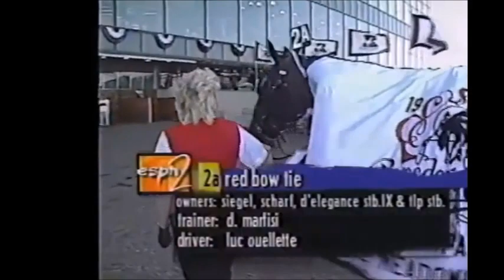1998 Meadowlands RED BOW TIE Luc Ouellette Breeders Crown Open Pace